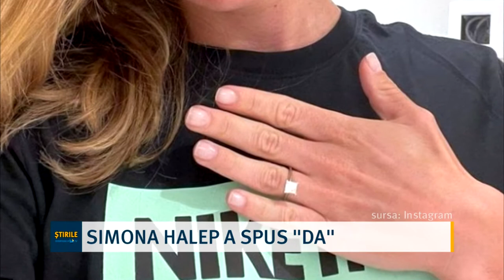Simona Halep a spus "da"